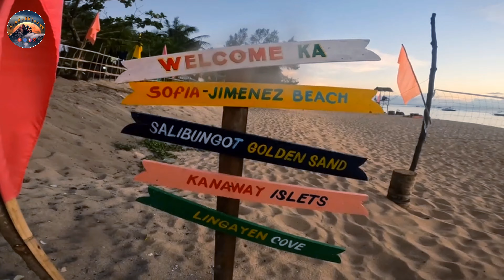DIY camping set up and ideas